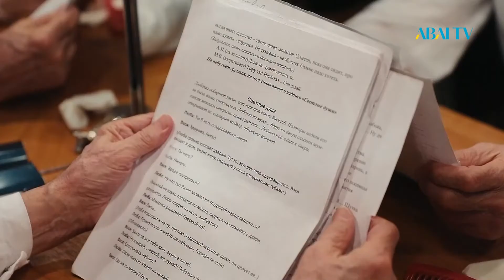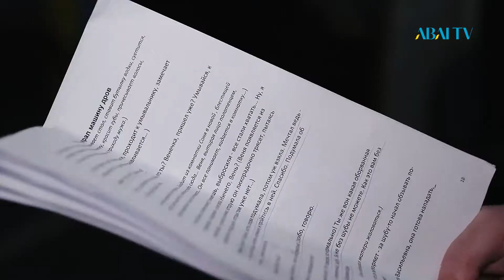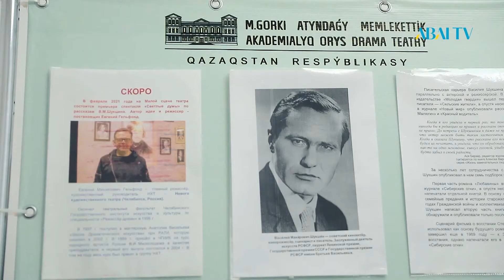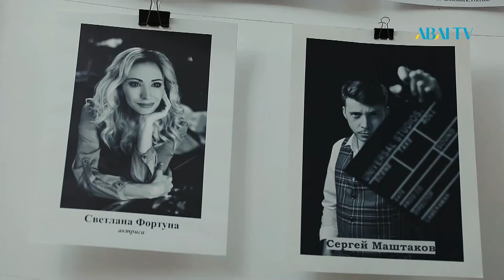Премьеры. Премьера спектакля"Светлые думы" по мотивам рассказав В.Шукшина